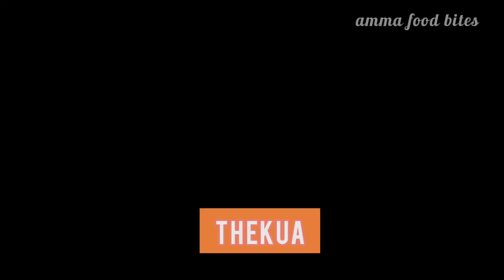How to make Crispy Thekua Recipe | Best Journey Recipe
Products thai I use
DSLR Camera Stand Light
Antivirus Software
appe pan
Tawa Pan
Dosa Tawa
Gas Chulha Crockery Set Toaster Machine Sandwich Toaster

About-
Amma Ki Thaali is a YouTube cooking channel where you will find cooking videos in Hindi, New video is posted everyday.

Shashi Chaurasiya